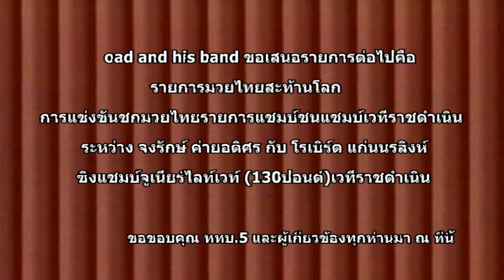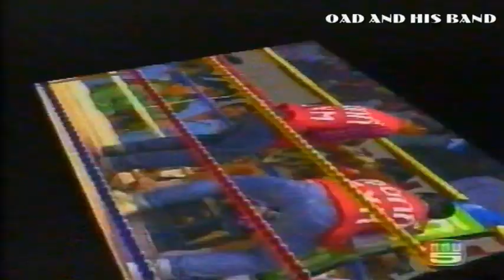จงรักษ์ ค่ายอดิศร โรเบิร์ต แก่นนรสิงห์